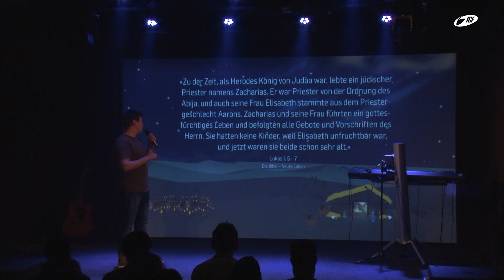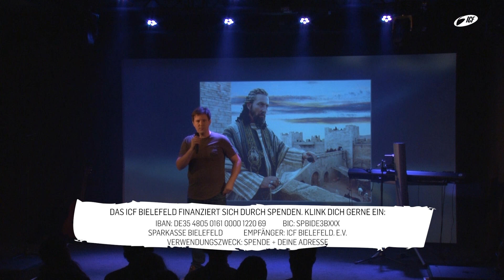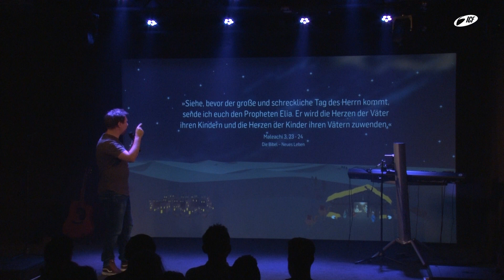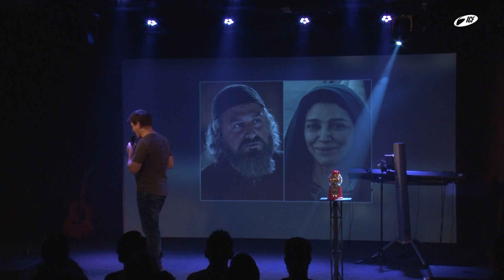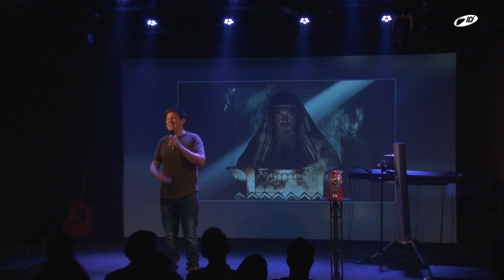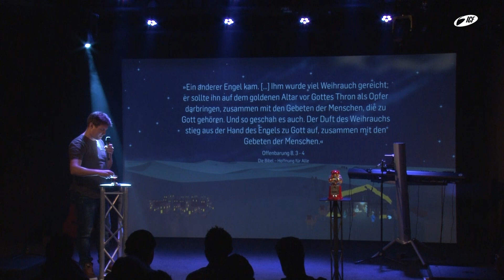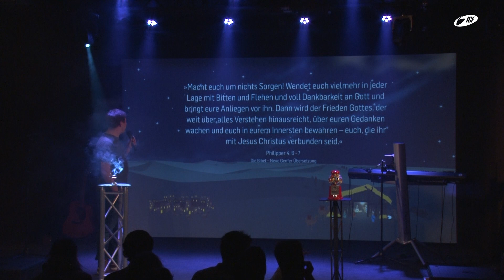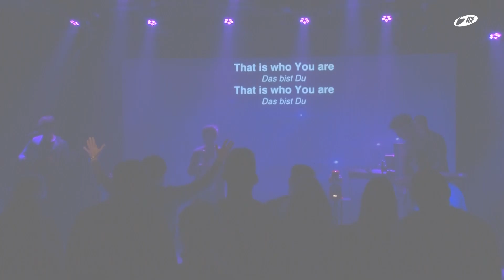The Story of Christmas - Zacharias & Elisabeth I Michael Wesner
»Zacharias & Elisabeth« Eine Predigt aus der Serie »The Story of Christmas« mit Michael Wesner vom 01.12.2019

❯❯ Wo und Wann? Jeden Sonntag in der Feilenstraße 5-7., 33602 Bielefeld.

Die 2 Celebrations starten jeweils:

10:30 & 19:00Uhr